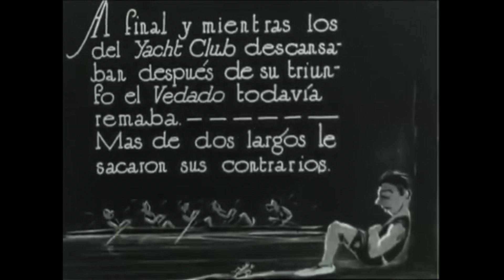Regata en la Bahía de la Habana Cuba | 1920s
El 31 de julio de 1960 tuvo lugar la última regata de remos que generó la Cuba republicana. Fue una competencia que simbolizó el fin de una etapa para el deporte de los remos, iniciada en la playa de Varadero en 1910.

Durante medio siglo las regatas de remos ocuparon un lugar preferencial en las actividades deportivas de la isla. Sin ser un deporte tan popular como el béisbol, sí lograba atraer a un grupo numeroso de espectadores que concurran a ver un espectáculo emocionante, enaltecido por el esfuerzo de los remeros.